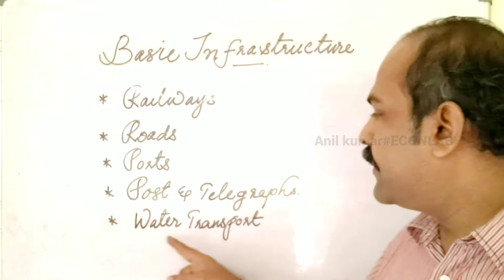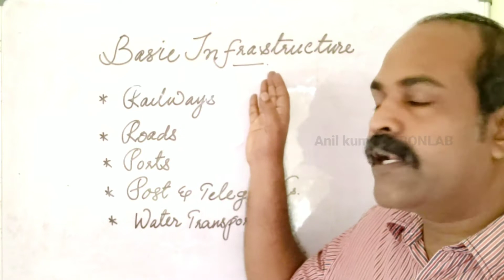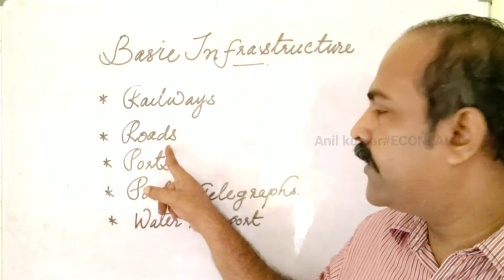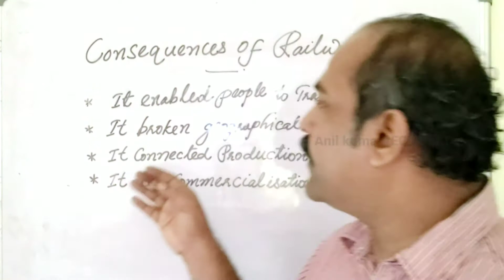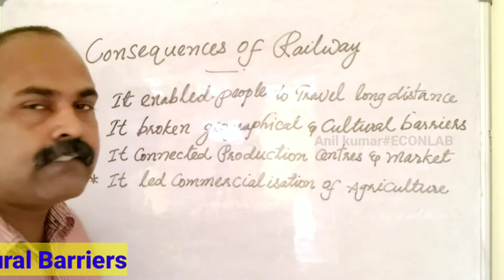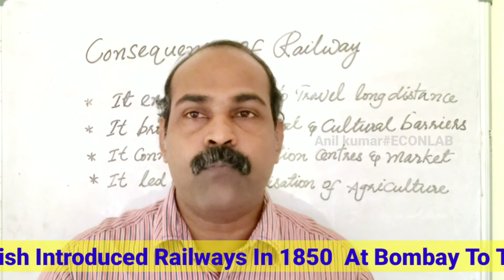PLUS ONE ECONOMICS | BASIC INFRASTRUCTURE Chapter1 Part 7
Hello Dears 🙏

In This Channel Consist Economics Theories.It Helps All The Plus One Plus Two Students, Degree Level Economics Students...
We ll Hope Your Valuable Support... 🙏

Basic Infrastructure,
Consequences Of Railways,
Occupational Structure,
Demographic And Social Development Indicators,
Demographic Transition Theory,
Stages Of Demographic Transition Theory,
Economics,
Plus One Economics,
Plus One Economics Malayalam,
Plus One Economics 1st Chapter,
Plus One Economics Notes,
Plus One Economics Statistics Malayalam,
Economics,
After Plus Two What To Do?,
Plus One Economics Question,
Plus One Economics In English,
Plus One Economics All Chapter /Topic,
Plus One Statistics All Chapter/Topic,
Plus One Economics Indian Economic Development 10 Chapters,
Plus One Economics Statistics 9 Chapters,

Anil kumars#ECONLAB,

Anil kumar#ECONLAB,